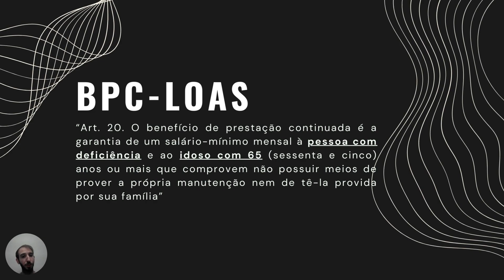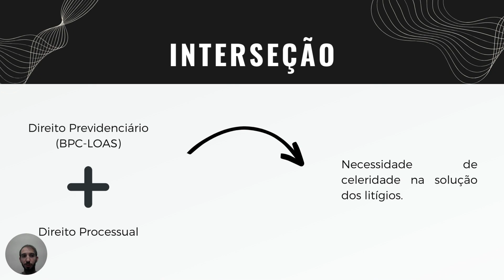64ec7815f1c350b5b51d5627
PIBIC - UNB: A violação dos direitos fundamentais decorrente da mora processual no direito previdenciário (id: 64ec7815f1c350b5b51d5627)

Artes e Humanidades - Direito
 Trata-se de artigo que objetiva estudar e compreender a relação entre o direito processual e o direito previdenciário, em especial, a necessidade de rápida solução de litígios vinculada aos Benefício de Prestação Continuada da Lei Orgânica da Assistência Social.
 No ramo do direito processual, é consolidada a necessidade de celeridade na solução das lides, devido ao alto número de demandas do Poder Judiciário. Assim, doutrina, jurisprudência e legislação, avançam no sentido de prezar pela celeridade processual. Tal fato restou ainda mais claro após a vigência do Código de Processo Civl de 2015, que reconhece, explicitamente, a necessidade de mais celeridade processual, conforme consta em sua exposição de motivos.
 Tais necessidades se aprofundam ao analisar processos referentes ao Benefíco de Prestação Continuada, já que os beneficiários de tal Benefício encontram-se, na maioria das vezes, em situação de profunda vulnerabilidade.

 A literatura aponta quatro categorias para definir uma metodologia de pesquisa (natureza, objetivos, fontes e métodos, e sistemática de análise de dados). A presente pesquisa utiliza os métodos de pesquisa bibliográfica e pesquisa documental na legislação brasileira e manuais de direito civil e previdenciário, se enquadrando, quanto à natureza, em pesquisa qualitativa com propósitos descritivos exploratórios.

 O Poder Judiciário brasleiro encontra-se em um momento no qual o número de demandas é imenso, o que gera algumas consequências, sendo uma delas a demora na análise e julgamento dos processos. O Direito Processual, ramo responsável pelo estudo do processo enquanto instituição, reconhece a existênca desse problema e busca, constantemente, encontrar respostas e soluções. O próprio Código de Processo Civil de 2015 tem grande atenção a este tema, o que é explícito desde sua exposição de motivos.
 Ao analisar processos referentes ao Direito Previdenciário e, mais especificamente, ao Benefício de Prestação Continuada, nota-se uma necessidade ainda maior na solução célere do litígio. Assim, o problema se aprofunda, tendo em vista a vulnerabilidade dos beneficiários que recebem tais benefícios.

 Diante dos problemas associados à mora processual e da necessidade de satisfação célere dos litígios envolvendo o Benefício de Prestação Continuada, urge a necessidade de interseção entre ambas as áreas do direito, para que os direitos sociais garantidos pela Constituição sejam respeitados e efetivados.